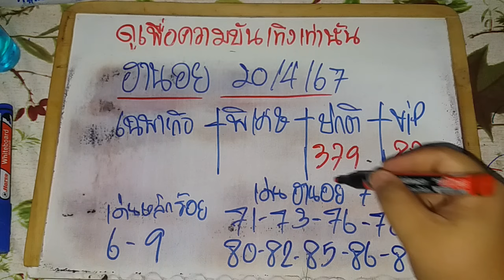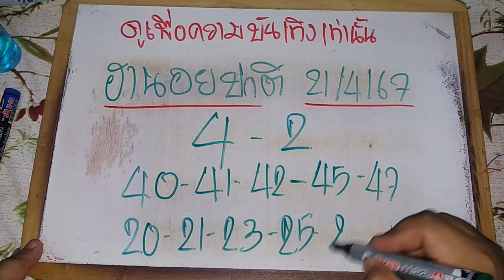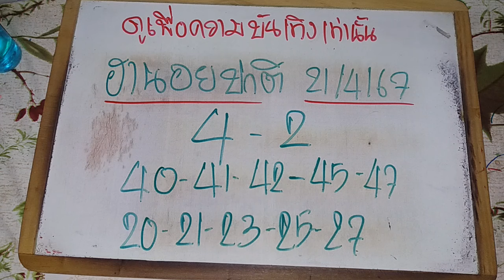ฮานอยวันนี้ 21/04/67 แนวทางฮานอยวันนี้ สูตรฮานอยวันนี้ ฮานอยปกติ ฮานอยปกติ วันนี้ ดูเพื่อความบันเทิง